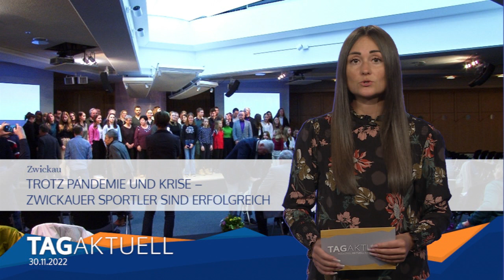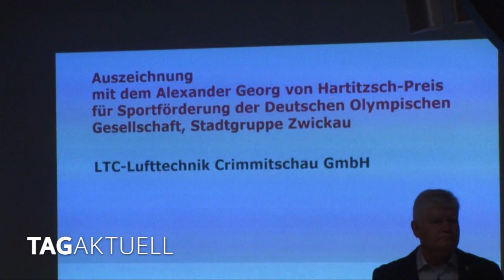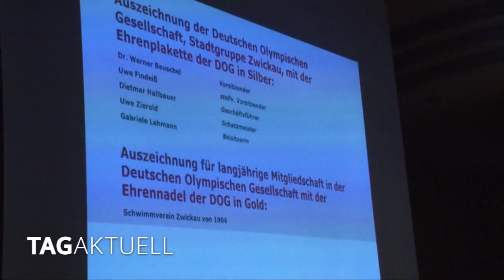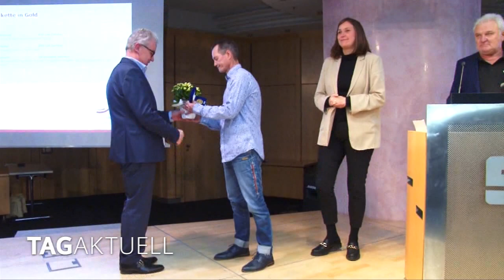Trotz Pandemie und Krise – Zwickauer Sportler sind erfolgreich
Als im Frühjahr die Corona – Beschränkungen Stück für Stück beendet wurden und es auch wieder Sportveranstaltungen gab, da war oft zu hören, dass die Teilnehmerzahlen rückläufig sind. Manch einer prophezeite schon das Ende des Amateursportes in der Region. All das, so war bei der 29. Sportlerehrung der Stadt Zwickau zu sehen, hat sich nicht bewahrheitet. Zahlreiche Sportler konnten wieder für nationale und internationale Erfolge ausgezeichnet werden.